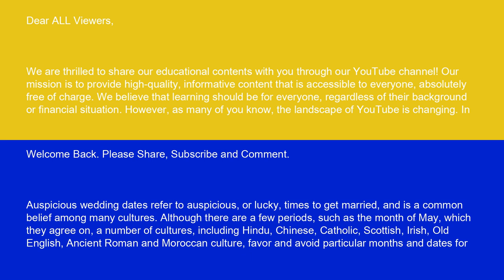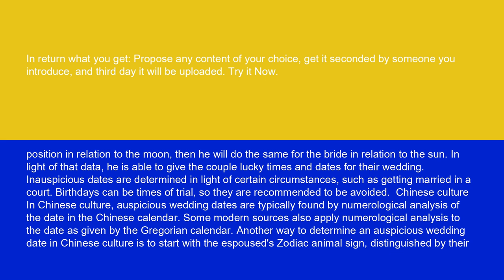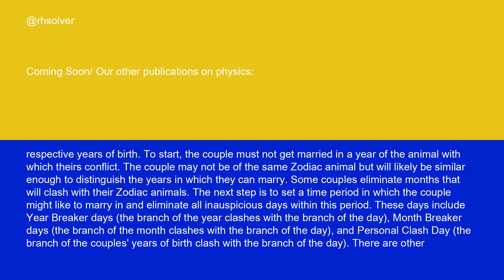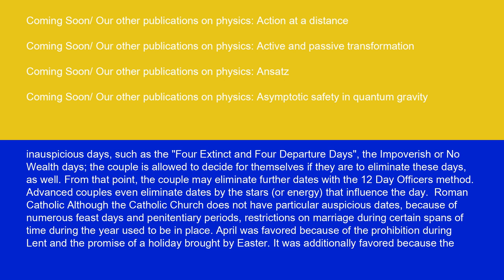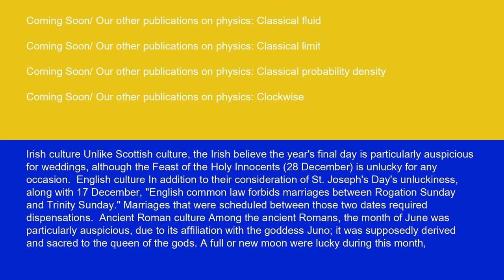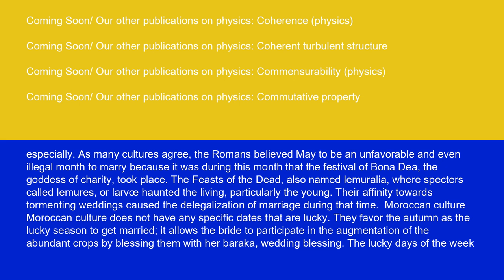Physics Auspicious wedding dates 15 10 24